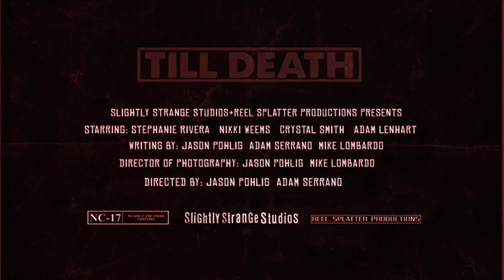TILL DEATH TEASER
A slasher of a good time. Till Death takes you into a world of disembowelments,
amputations, and fine cutlery. Visit us@/twitter/facebook/myspace/ search:
Slightly Strange Studios